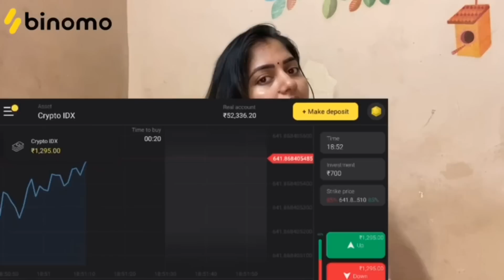ఇల్లు ఎందుకు మారినం sudden 😰 గా మీరు చూడండి||madhudeepuofficial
Hi guys welcome back to my channnel this video is all about house shifting process...